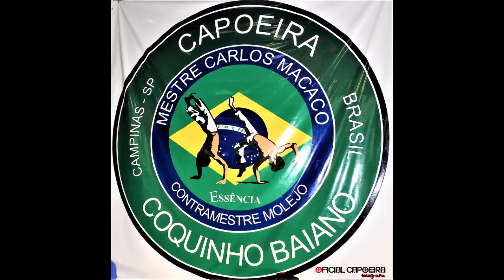DANÇAAFRO CM MOLEJO CAMPINAS 2018